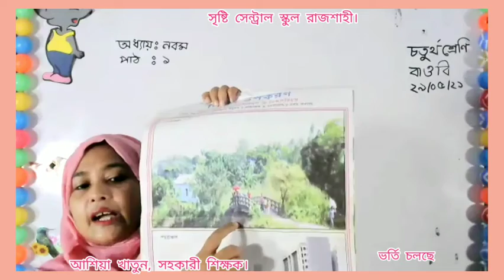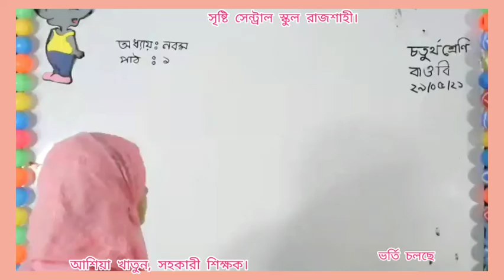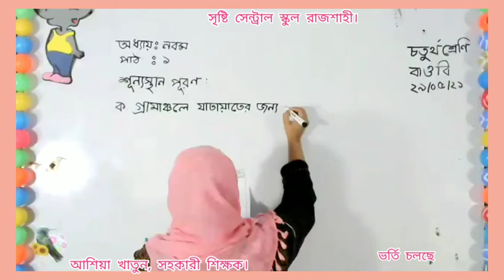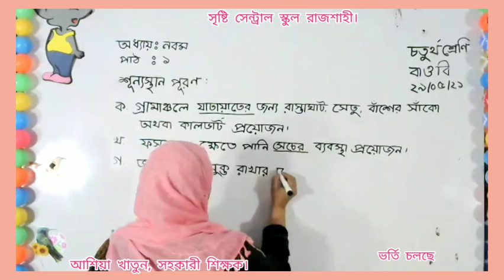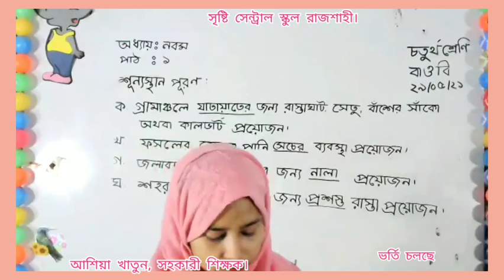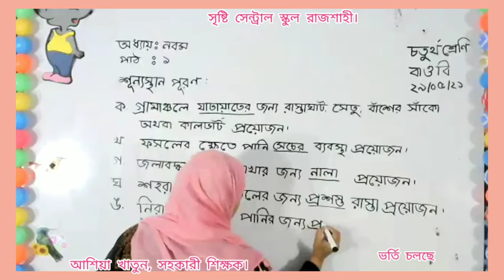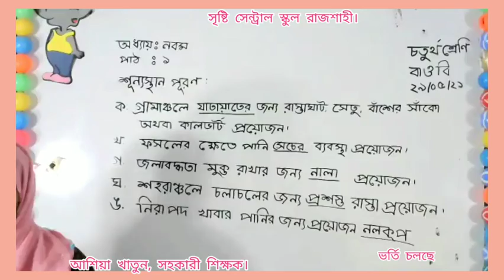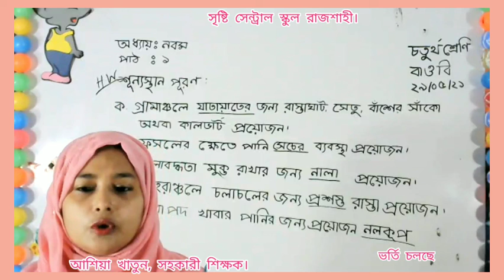Live class four bgs 29 05 21